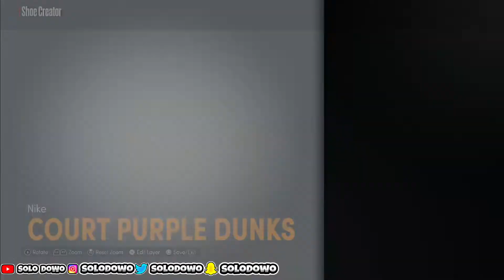HOW TO MAKE Nike Dunk Low “Court Purple” In NBA 2K22 Shoe Creator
Road To 10k Sub Up my Dawgs and Like Up The Videos 10k Sub Grind 💯🙏🏾

(⚠️IF IM GOING TO FAST PLEASE CHANGE PLAYBACK SPEED⚠️)

* Comment If You Need Anything and If You Have A Question.

NBA 2K22 Shoe Creator Nike Dunk Low “Court Purple”

PSN - solodowo24

🔼Please Don’t Report Me I’m Crediting Background Beats🙏🏾 All Links To Beats Right Up There I don’t know How Crediting a Beat But They Link Will Be Right There Always.